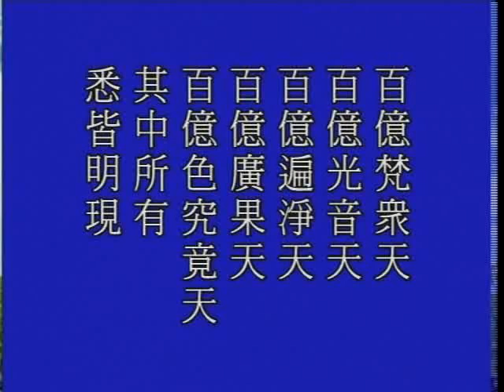大方廣佛華嚴經 1195b